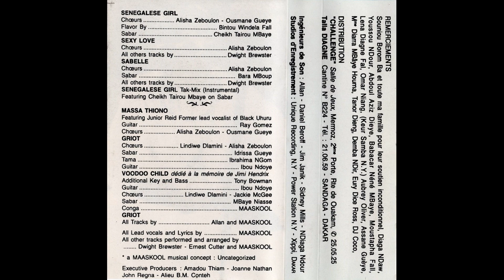Maaskool - Sexy Love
Morceau 2 de la cassette Massa Thiono